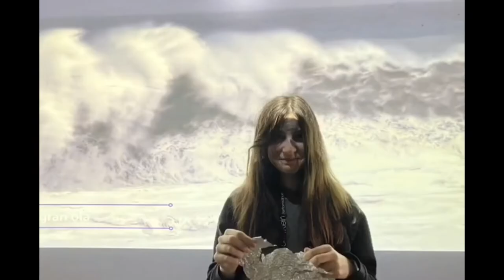La belleza de la Tierra se marchita.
La Tierra se representa en forma de mujer,  con toda su viveza pero por la acción humana y su mal uso empieza desaparecer. La poca conciencia que tenemos hace que no seamos conscientes de lo que nos está pasando.

Escola Sant Josep Teresianes.
2n-3r ESO. Punt de trobada.
Festival de Clipmetrajes de Manos Unidas